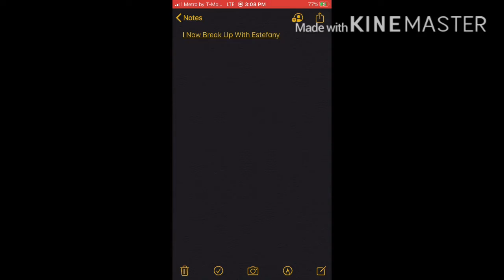(DISOWNED) I Now Broke Up with Estefany Until Futher Notice